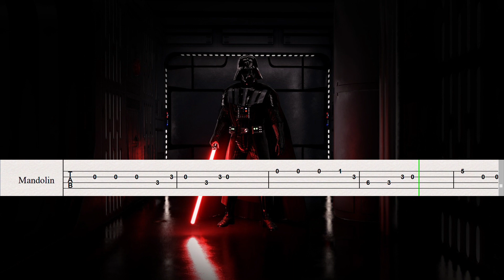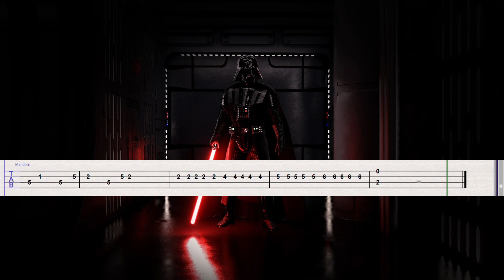STAR WARS IMPERIAL MARCH - Easy Mandolin Tab Tutorial! Sheet Music PDF Download link!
Easy way to learn this epic soundtrack from Star Wars on mandolin!
Enjoy playing!

Take care!